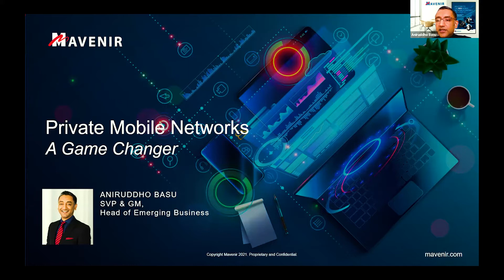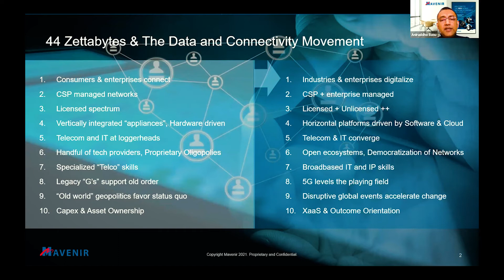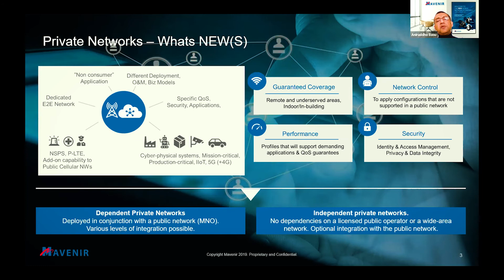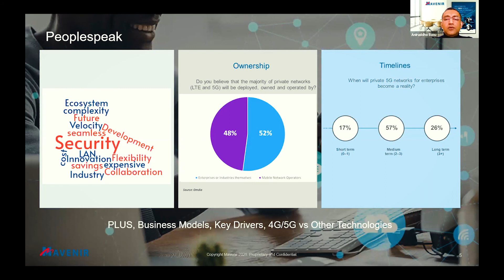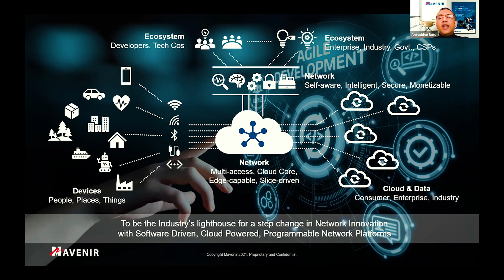Mavenir Insight at THINGS 6 Year Anniversary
First speaker at the Executive Summit as part of THINGS 6 Year Anniversary was Aniruddho Basu, SVP & GM – Head of Global Emerging Business at Mavenir He presented Private Mobile Networks and how it is a game changer within the network industry!

The Executive summit is a great opportunity to listen to how great companies have solved a problem, what the results were and what they learned in a very inspiring, interesting and thought provoking way. The cases are carefully mixed with three Insights on important technologies and concepts for the audience to bring home.